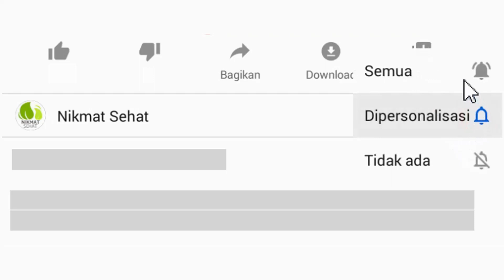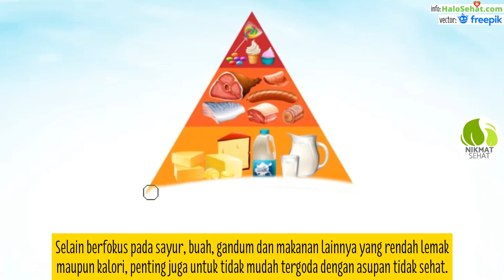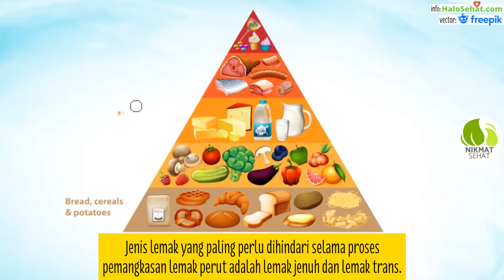3 CARA UTAMA HILANGKAN LEMAK DI PERUT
berbagai cara bisa dilakukan untuk menghilangkan lemak perut, perut menjadi tempat yang paling banyak menumpuk lemak.. bagaimana cara efektif untuk menghilangkan lemak pada perut? berikut ada 3 cara utama hilangkan lemak di perut yang bisa anda lakukan